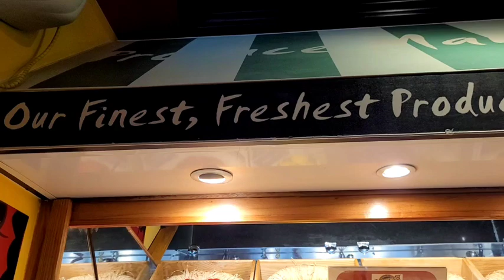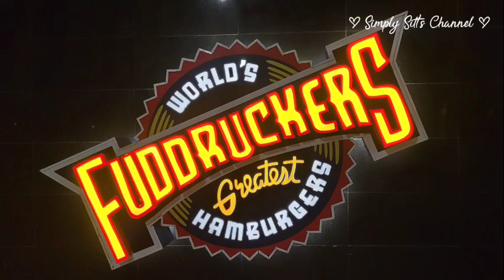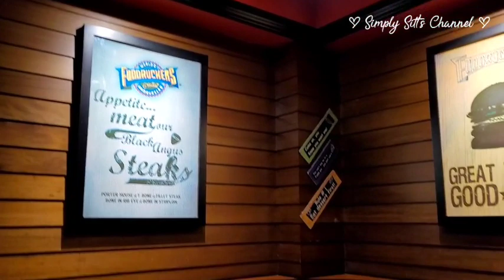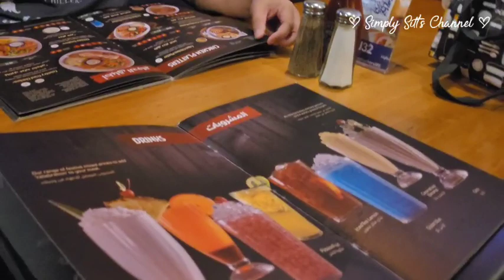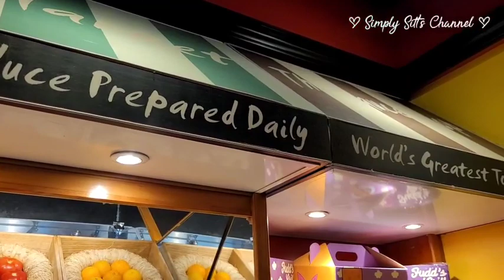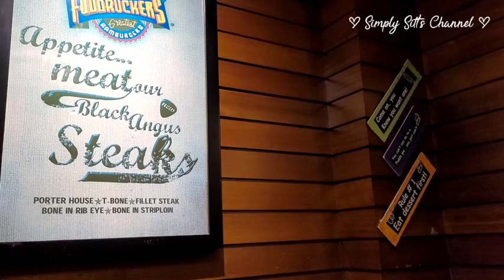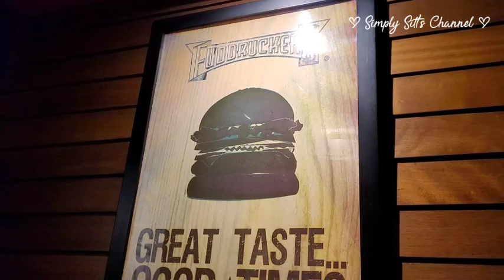FUDDRUCKERS RESTAURANT AT FANATEER JUBAIL | DINNER | FAST FOOD | SIMPLY SITT'S CHANNEL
Finally! we've tried Fuddruckers for the first time, food is ok
 worth it for the price.
kind and accommodating staff, family and bachelor section available.

Musician: @Iksonmusic